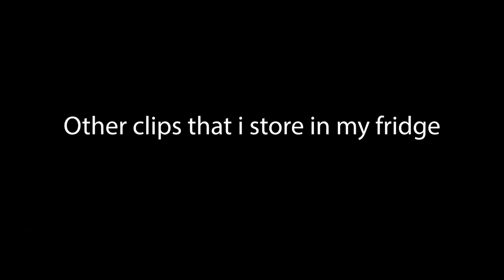Terminus + Uppercut Fanning is Insanely Good - Hunt Showdown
Terminus at the begining and misc stuff at the end

0:00 - Terminus makes you act up
3:00 - rest of the clips out of the fridge